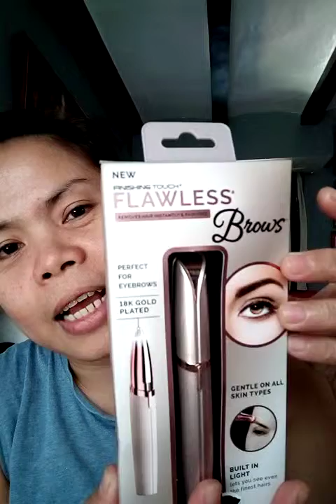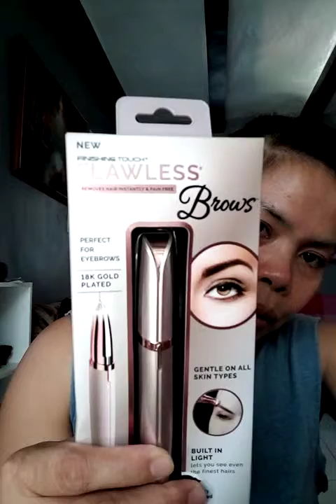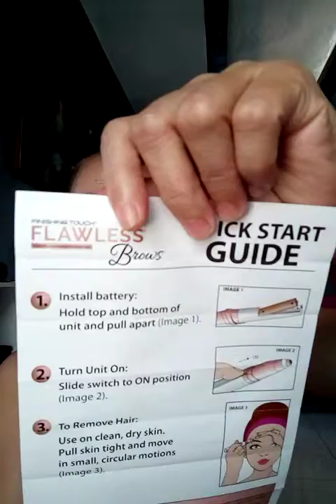26 April 2019 finishing touch flawless brows first time experience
finishing touch flawless brows